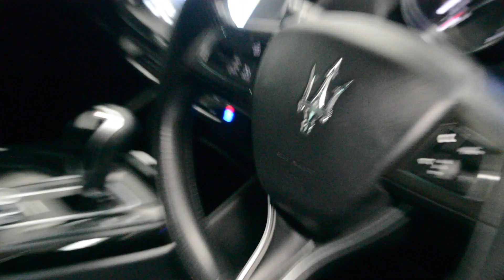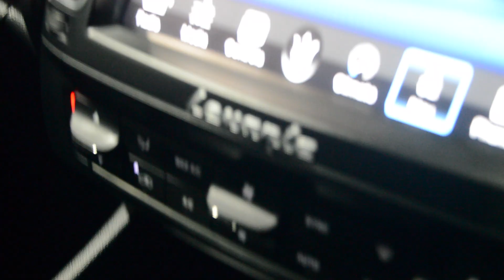MASERATI LEVANTE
2017 - £27,450 - 92,000 miles